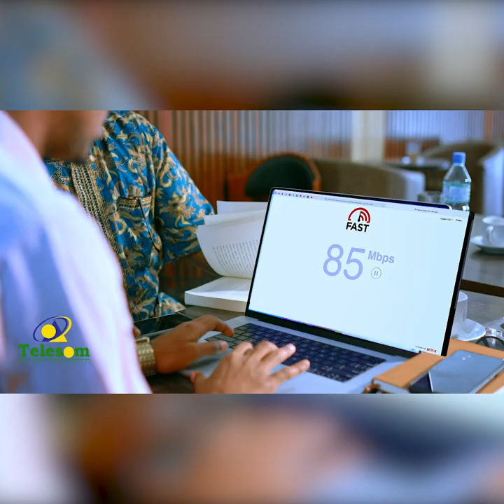"Irir Samaale waa drama Somaliland waxay ka dhinto mooyee aan waxba ku biirinayn" Xisbiga Waddani.